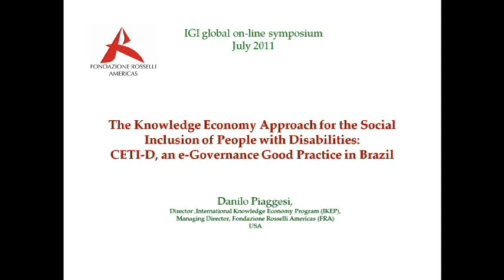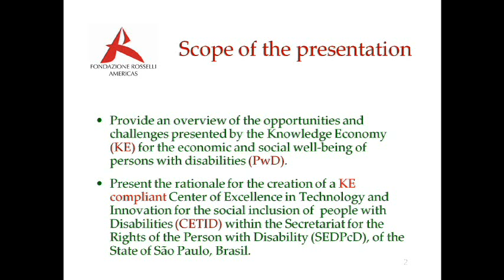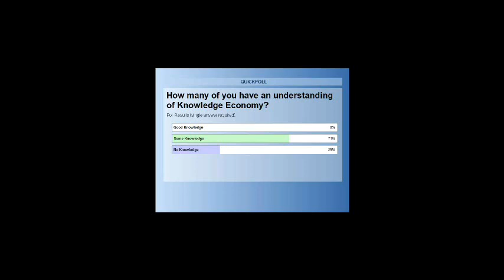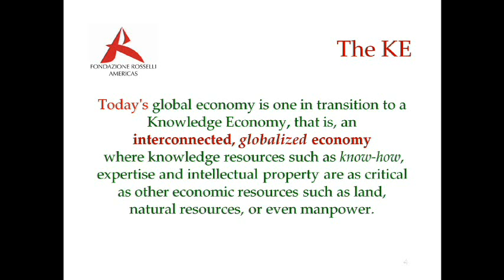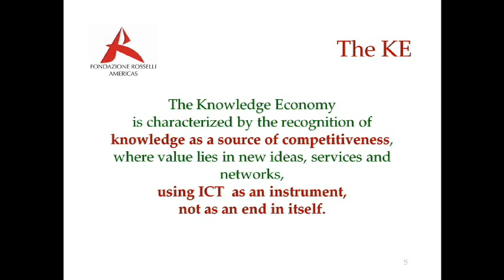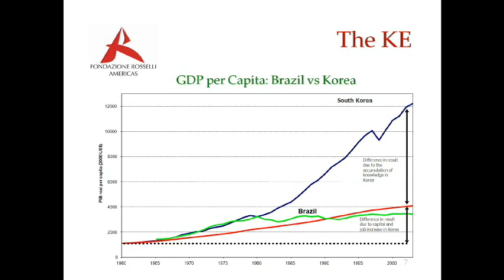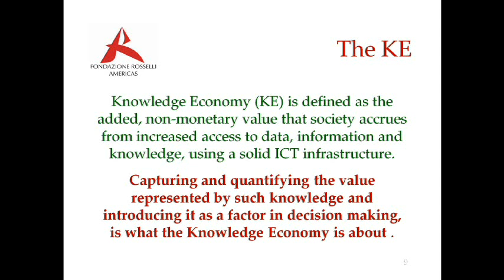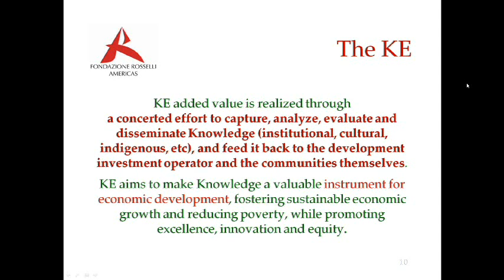Part 1 The Knowledge Economy Approach for the Social Inclusion of People with Disabilities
Part 1

The Knowledge Economy Approach for the Social Inclusion of People with Disabilities: CETI-D, an e-Governance Good Practice in Brazil
Hosted by: Danilo Piaggesi, Managing Director, FRA
Date: Tuesday, July 26, 2011

This symposium will discuss the application of the concept and instruments of the "knowledge economy" to the development of a Center of Excellence for Technology and Innovation in Favor of Persons with Disabilities (CETID) in Sao Paulo, Brazil, which the government of Sao Paulo, Brazil, is implementing as part of its social inclusion agenda. The intention of the Government is to create a social inclusion model that would allow people with disabilities to become active and valuable members of society through their participation in the generation of knowledge-based products and services. This would allow people with disabilities to use technology to increase their contribution to the State's economy and help make Sao Palo more competitive in the global marketplace.

Through this example, the Symposium will  address how the Knowledge Economy is moving towards a more globally connected and expertise-oriented system where skills, expertise, and intellectual property will be almost more important than the traditional resource base of a given country, and how it can also contribute to the social inclusion of vulnerable groups.